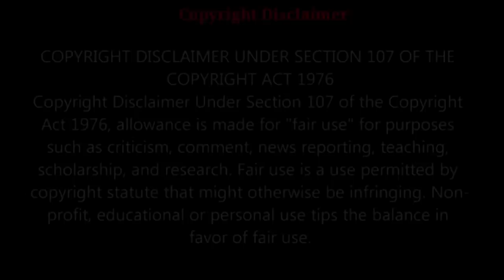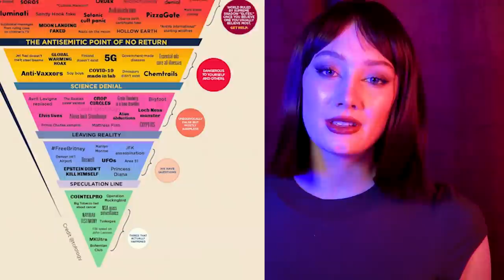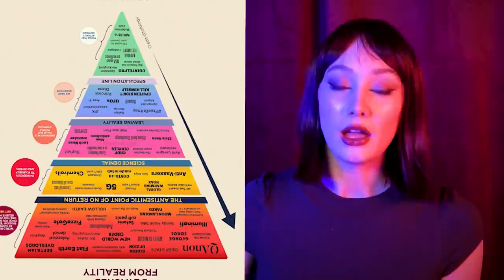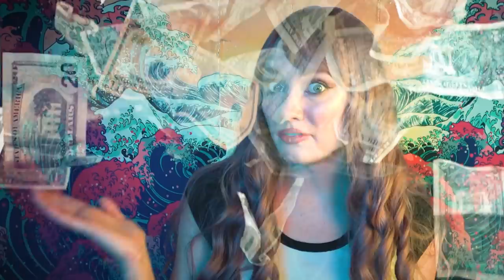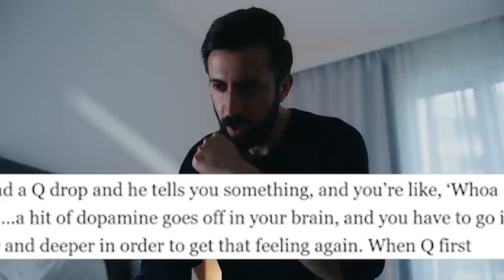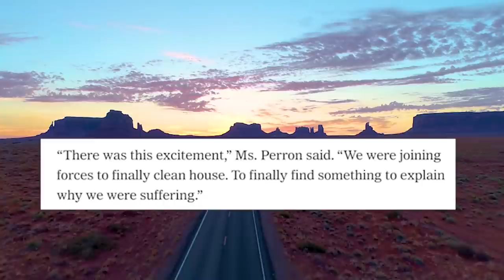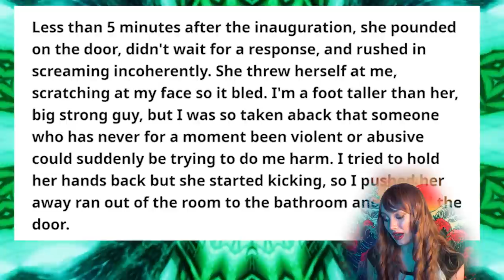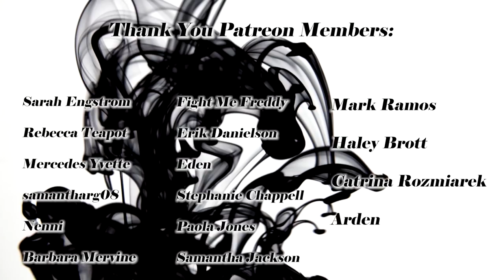The Conspiracy Theory PYRAMID SCHEME...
In episode 2 of ConspiraNation, we explore the game, aka how conspiracy theories operate and spread, and turn dangerous...

Chapters:

0:00 Intro

2:03 The Conspiracy Pyramid

9:11 The Original Conspiracy

10:02 The Pyramid Scheme

14:22 Confirmation Bias

17:30 The Danger

21:38 Leaving

23:41 Broken Families

27:18 Addiction

29:05 Conclusion